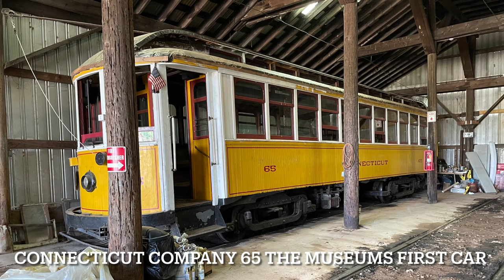Connecticut Trolley Museum 81st Anniversary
Connecticut trolley museums 81st anniversary party with public operation to skylark airport, a parade of operational equipment, and a nighttime photo shoot